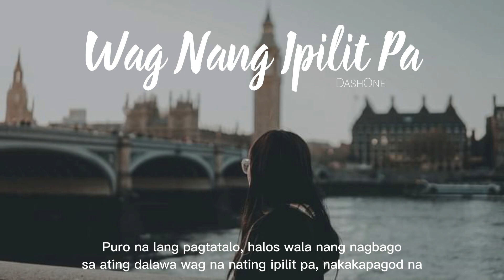WAG NANG IPILIT PA - DashOne (OLV)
Recorded @: @Azami Music Production
Written and Performed by: DashOne
Beat Produced by: @DashBeatsExclusive
Mixed n Mastered by: Cedrick Encenada

Isa na namang masakit na awitin para sa mga taong wala namang karapatan sa taong pinakakamamahal nila 😄